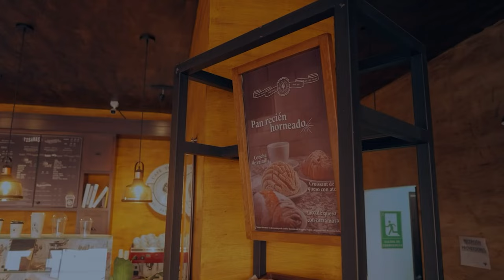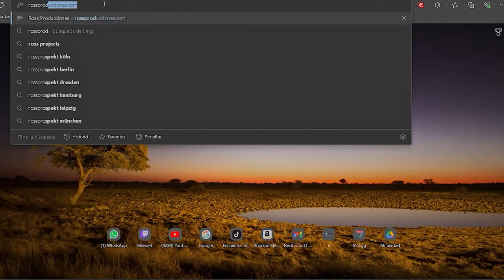5 Cosas que Debes Saber Antes de Grabar en una Situación Difícil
Esta herramienta te puede salvar para grabar en cualquier situación.

MI EQUIPO:
Disco Externo SSD Crucial

Equipo
Camara: Sony a7iii